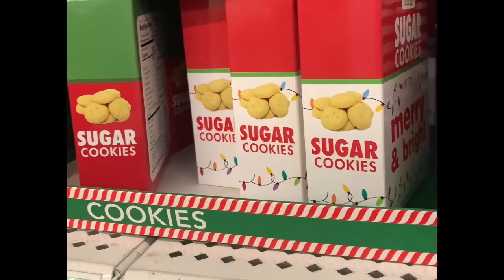VLOGMAS DAY 13: MISTLETONES , ITS THE DOLLAR TREE NOT ANYMORE , DENNYS AND GIFTS FOR HER IDEAS